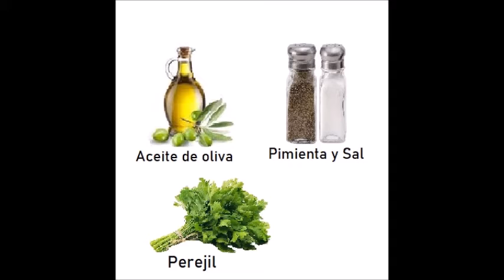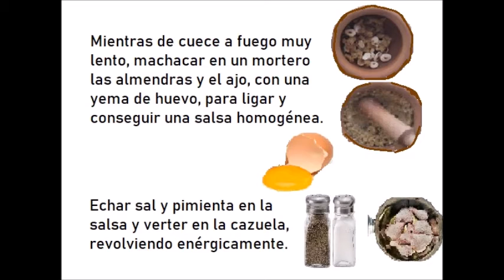POLLO EN PEPITORIA. RECETA FÁCIL. PLATOS ECONÓMICOS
INGREDIENTES:

1 pollo cortado en trozos
1 cebolla
3 dientes de ajo
1 puñado de almendras
1 huevo
Vino blanco aromático
Aceite de oliva
Pimienta
Sal
Perejil

PREPARACIÓN:

En una cazuela de fondo ancho, echar 4 o 5 cucharadas de aceite y sofreír los trozos de pollo.

Cuando ya se estén dorando, añadir la cebolla bien rallada, y a los 3 o 4 minutos añadir un vaso de agua, 1 copita de vino y 1 cucharada de perejil picado.

Mientras se cuece a fuego muy lento, machacar en un mortero las almendras y el ajo, con una yema de huevo, para ligar y conseguir una salsa homogénea.

Echar sal y pimienta en la salsa y verter en la cazuela, revolviendo enérgicamente.

Dejar cocer hasta que el pollo esté hecho, unos 30-40 minutos, depende del pollo, y servir caliente.